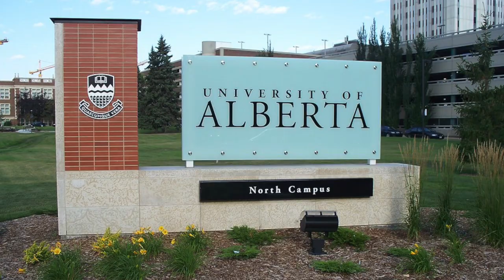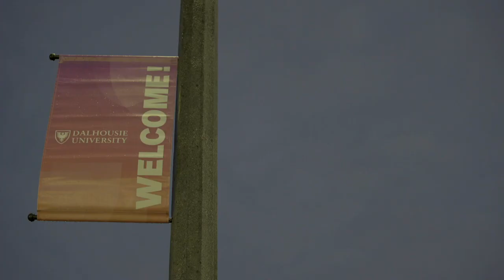Get to know Dr. Deep Saini | Dalhousie University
Dr. Deep Saini began his term as Dalhousie’s 12th president in January 2020, bringing to DalhousieU a compelling blend of national post-secondary experience with international perspective